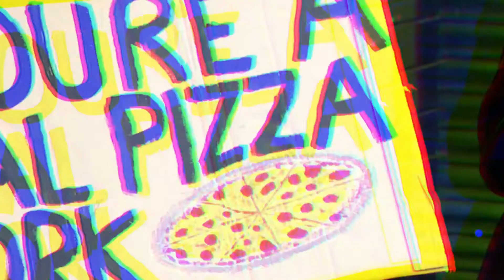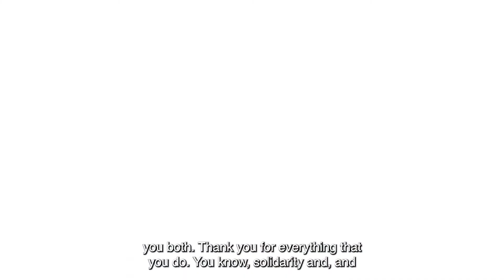Educate Agitate Organise Saturday Ep 9 - Nothing About Us Without Us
Educate Agitate Organise Saturday (EAOS)  is a production of Don’t Leave Organise (@dontleave_org) in collaboration with Socialist Telly (@SocialistTelly).

With EAOS we hope to offer a spotlight and exposure to campaigns that represent the vibrance and breadth of working-class struggles around the country. As well as helping to build support for these campaigns we also hope to use their example to inspire others to fight for the issues that impact their lives and communities.

We hope that by telling the story of working-class organising, we can open people's eyes to the change they could be making in their communities. No campaign is too small and we firmly believe that we all have something to learn from one another whatever our level of experience.

Ellen Clifford @EllenClifford1 - Disbaled People Against Cuts (DPAC) activist and author of The War on Disabled People
Emma Hewitt
Kathryn
Jane Aitchison  @JaneAitchison - Previously Labour’s prospective parliamentary candidate for Pudsey and Leeds TUC President

Disabled People Against Cuts (DPAC) - @Dis_PPL_Protest

TWT disability oppression 101 political education resources:  TWT Resource Hub // Disability Oppression 101 (theworldtransformed.org)

Please get in touch if you have any questions or would like to suggest a campaign to be featured in future episodes.

Thank you suzannesullivan.squarespace.com and @celeste, @RLTheis, @Nodar, @Irrmago for images in opening stinger licensed via Twenty20.com and RedOctopus for Stomp and Claps 2 licensed via Envato Elements